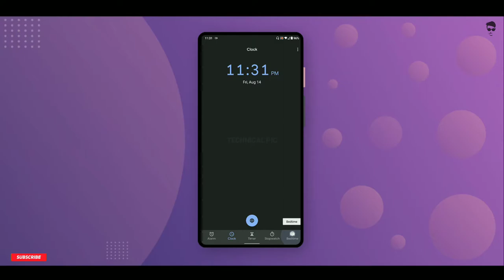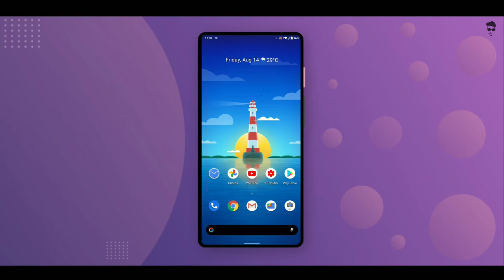Enable Bedtime Feature In Google Clock App | Any Android Phone | Technical Pic 2020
ᴅᴏ ɴᴏᴛ ʀᴇᴜᴘʟᴏᴀᴅ ᴛʜɪs ᴠɪᴅᴇᴏ ᴡɪᴛʜᴏᴜᴛ ᴘᴇʀᴍɪssɪᴏɴ